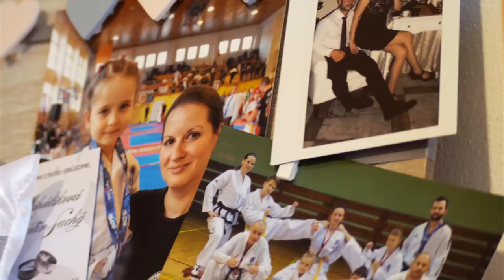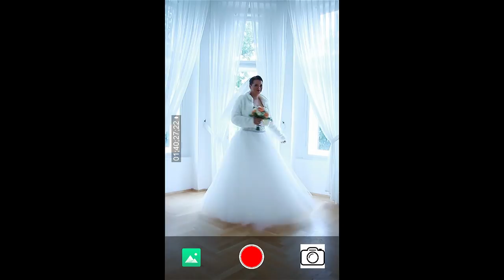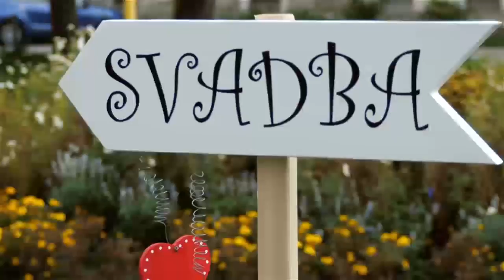Janka & Martin 22.09.2018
Video/réžia/strih
WARRIORSproduction

foto
Marek Rohaľ